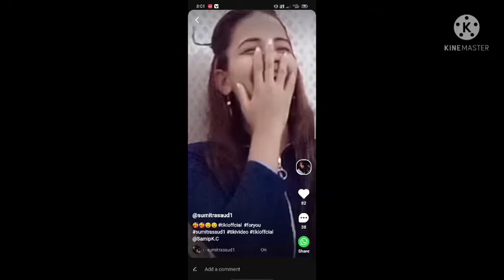MANIRUL ISLAM EIDE SONG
MANIRUL ISLAM EIDT SONG